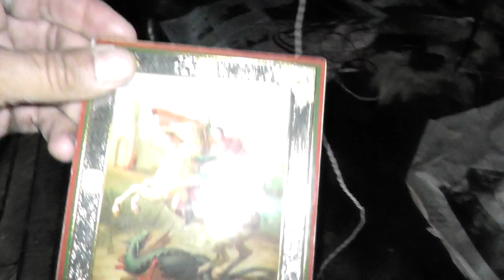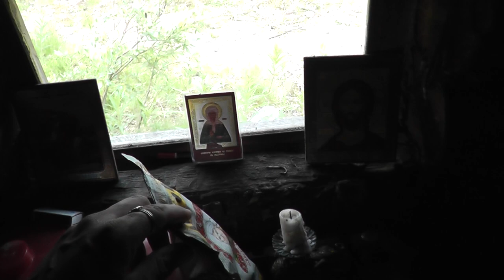ШТУРМОВОЙ ПОХОД 70КМ. 5 серия-Пугач и Гномики.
В этой серии мы находимся на базе, в избе на дальнем озере, второй день похода, отдыхаем, погода отличная. Рассказываем и показываем игрушку детства пугач, которую сейчас используем как средство для отпугивания медведей. Пугач штука опасная, если перезарядить то его может разорвать. Показываем, как работает пугач и рассказываем  немного историй связанных с ним. Позднее Джон даёт возможность зрителям стать гномиками. В конце дня мы снимаем очень красивую картинку, просмотрите как красивы бывают белые ночи.
2 июля 2015 года-Республика Коми-Интинский Район-у полярного круга.
Помочь Тони и Джонни, по желанию:
Кошельки WebMoney:
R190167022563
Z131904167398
индекс 169848, Республика Коми, город Инта-8, а/я-619 Нагорных Александру Леонидовичу.